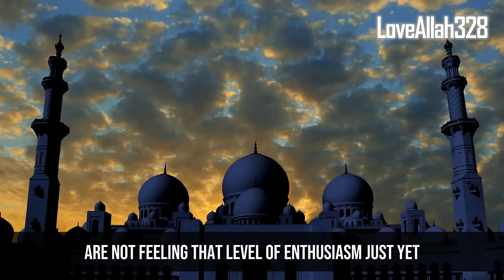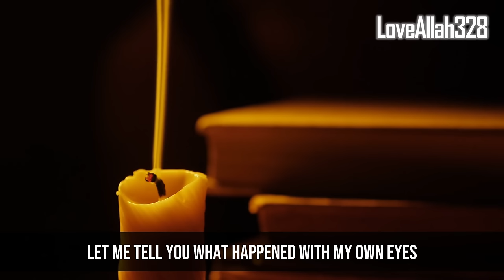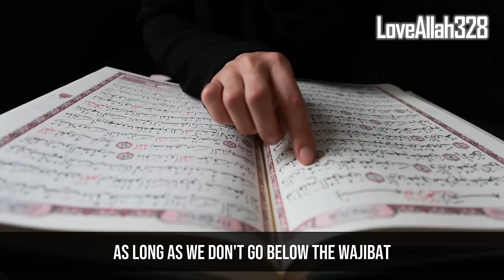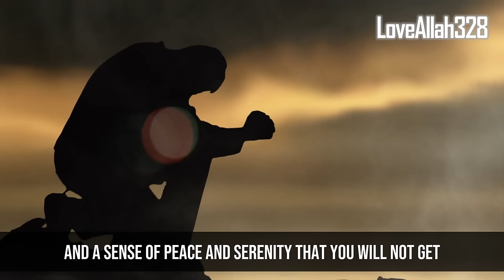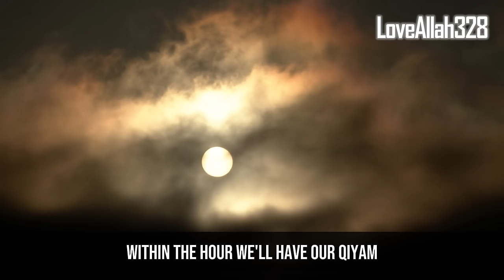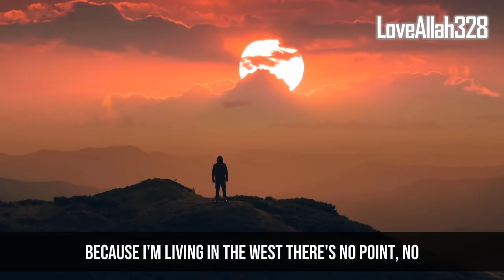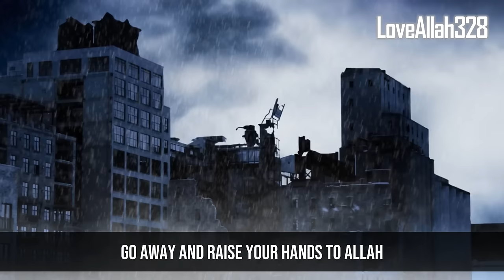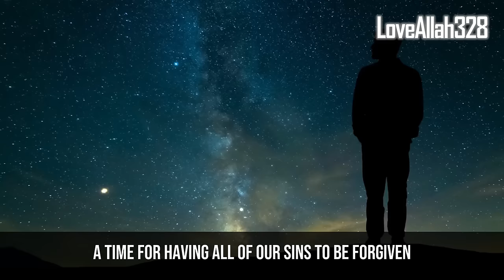This is What Allah Wants from You in Ramadan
This is What Allah Expects from You in Ramadan